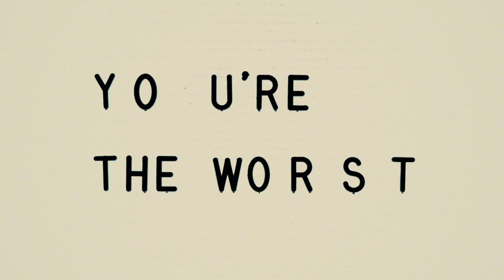You're the Worst S05E08 Trailer | 'The Pillars of Creation' | Rotten Tomatoes TV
Check out the new You're the Worst Season 5 Episode 8 Trailer starring Janet Varney!

US Air Date: February 27, 2019
Starring: Chris Geere, Aya Cash, Desmin Borges
Network: FXX
Synopsis: Paul, Vernon, and Becca air their dirty laundry on a weekend getaway.